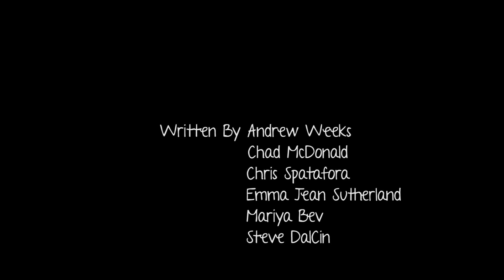Under The Rug - Submission to 2014 24Hour Film Race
A short love story.

Shot for the 2014 24Hour Film Race, filmracing.com

The idea is that you are given 24 hours to write, cast, film, and edit a short story involving three ingredients. THEME: An ultimatum ACTION: Biting into something PROP: A broom

Also, A big thank you goes out to Emma Jean Sutherland!